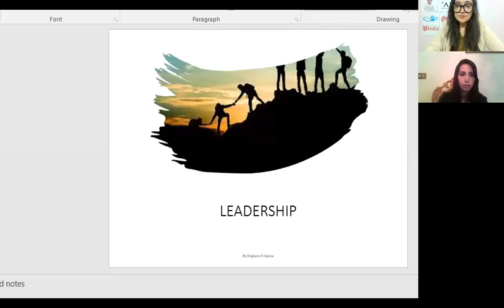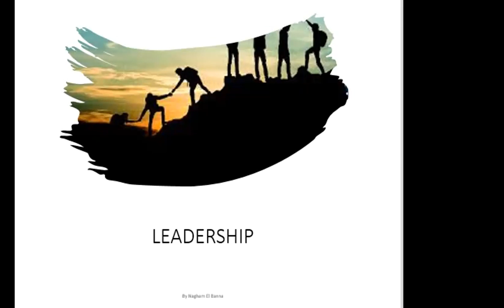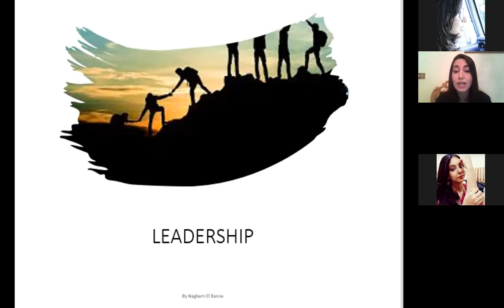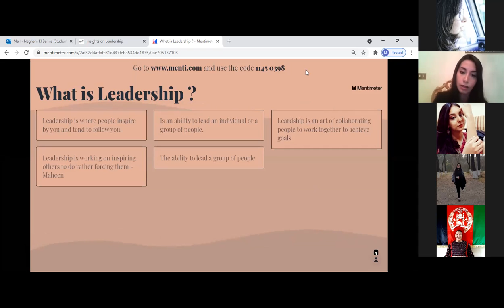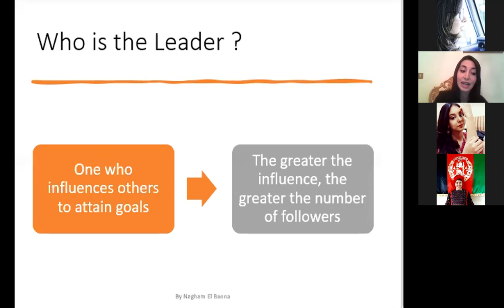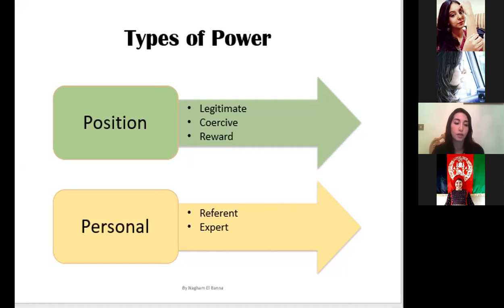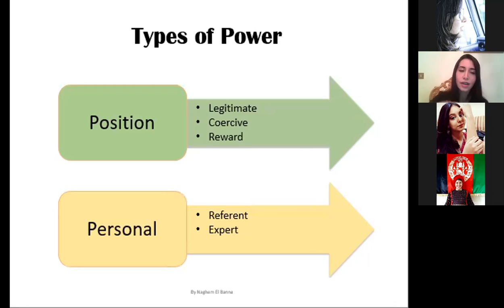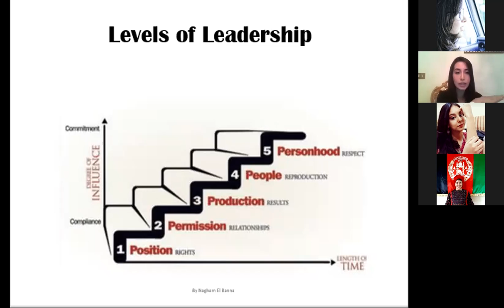Women Ascension Mentor Session 1.2 (Part I)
Women Ascension Mentor Session 1.2
With our Mentor, Nagham Al Banna, Field Coordinator at Rural Entrepreneurs
Topic: Leadership